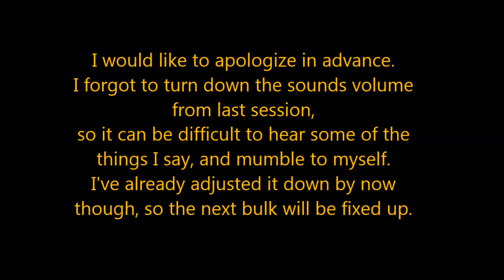Dark Souls 2, episode 6, Discovery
I learn many things this session! Like parrying, how to properly riposte in DS2, and I find some bonfires to increase my reach of exploration.